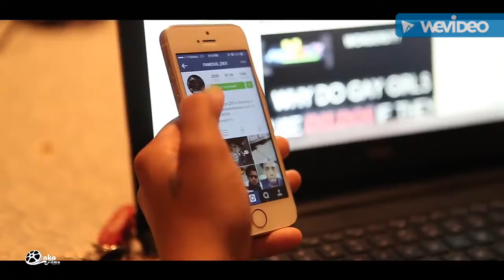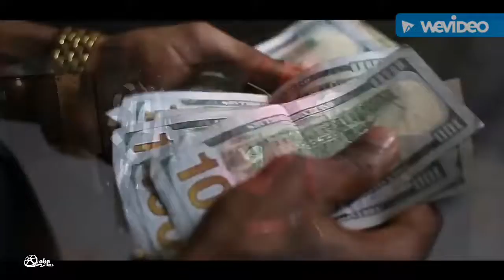Famous dex(colored hair) VS. Famous dex(non colored hair) part:1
No color VS. color